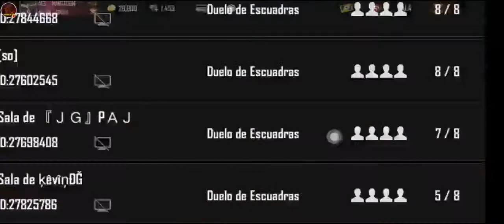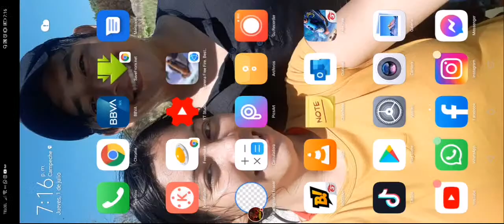🔴 REGALANDO EL PASE ELITE REALEZA DE LAS ARMAS 🔫 FREE FIRE